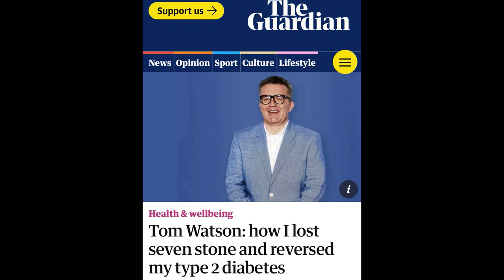Tom Watson's Diabetes Reversal Programe Should Be Labour Policy...